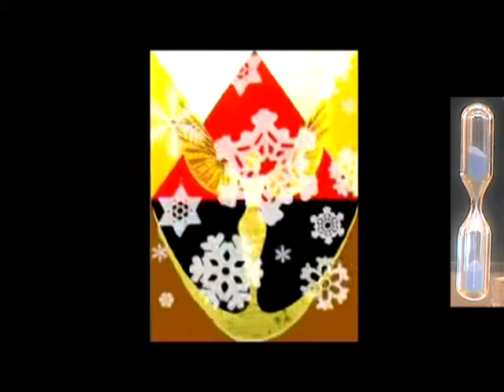'10 Years in 3 Minutes' Showreel 2012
A decade of Direction by Shauna Osborne-Dowle; Music Video, Drama, Documentary and Animation.